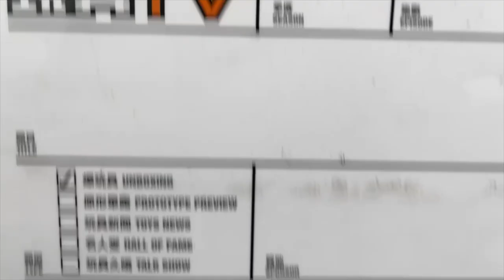「爆玩具」threezero ROBO-DOU《新世紀福音戰士》正規實用型貳號機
殿堂級動漫電影《新世紀福音戰士新劇場版》中的ROBO-DOU《新世紀福音戰士》正規實用型貳號機以自由比例製作，全高約25釐米（9.8英寸），主體框架為鋅合金壓鑄，48個可動關節，主要物料為ABS，PVC和POM。Threezero引以為傲的細膩塗裝技術突顯所有機械細節，完美還原《新世紀福音戰士》正規實用型貳號機的英姿。

Production: TOYSTV Production Team
Program host/Guest: Walker, DMS, Ricky, David, Dick.Po, Bryan Lo，Elman
Produced by: Bryan Lo , Toyswalker-Dick.Po